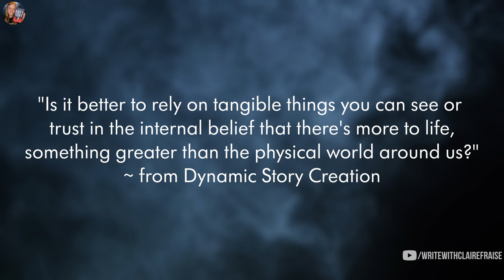BOOK RECOMMENDATION: One of the BEST Books About Writing and Story Creation I've Ever Read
This book made me think about writing and storytelling in a completely new way. No other book I've read about writing framed story creation in this way, and it really resonated with me. So I wanted to tell you about it in case this book might also help you.

Go check out Dynamic Story Creation by Maxwell Alexander Drake using this

👻 R E A D  T H E Y  S T A Y

Read for FREE in Kindle Unlimited

🌽 R E A D  T H E Y  W H I S P E R (Book 2 of the They Stay Series)

🎥 Y O U T U B E  S E T  UP

CHAPTERS:
0:00 Initial thoughts
1:10 About Dynamic Story Creation by Maxwell Alexander Drake
2:40 What makes this book special
4:30 Example of a major thematic question #1: Miss Congeniality
5:01 Example of a major thematic question #2: Star Wars
6:15 Example of a major thematic question #3: Finding Nemo
8:22 How the invisible layer connects to the physical layer
10:33 Like & subscribe!